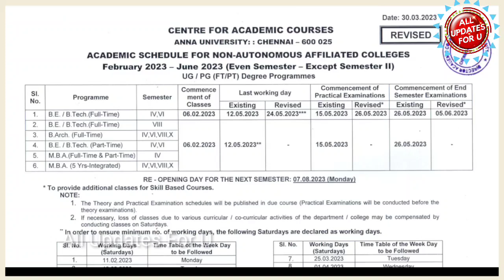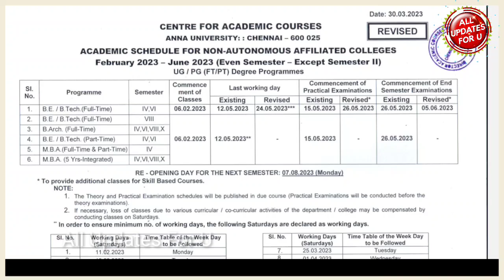Anna University Even Semester Revised Last Working Day,Theory and Practical Exam Date 👍